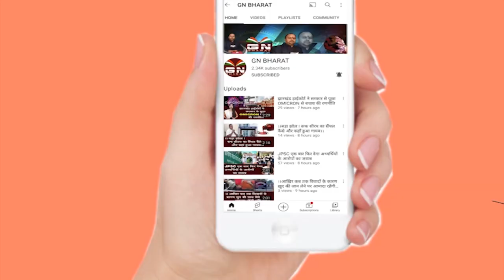बिना नोटिस दिए सड़क पर गड्ढा कर देना अब पड़ेगा भारी, एक्शन में रांची नगर निगम